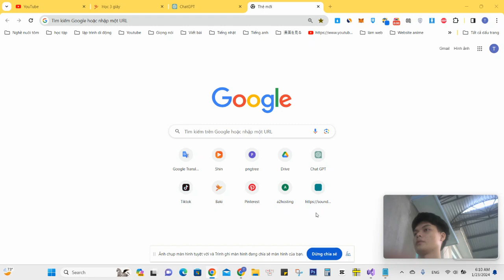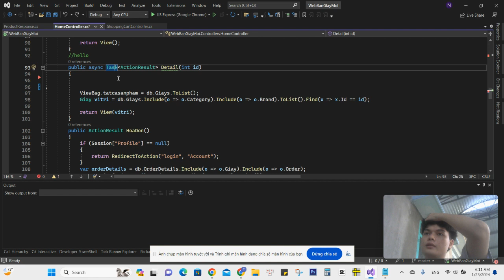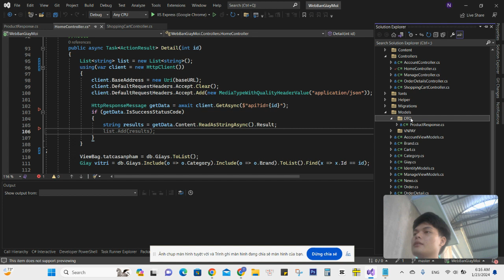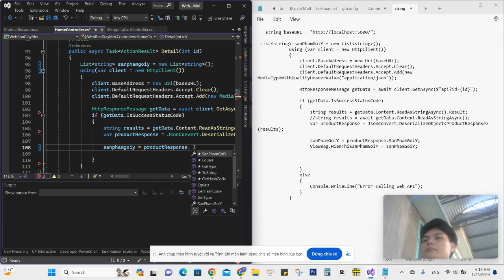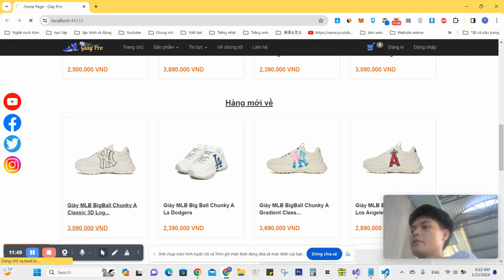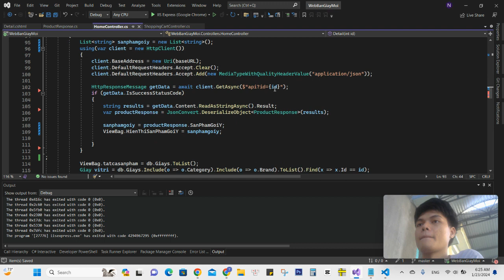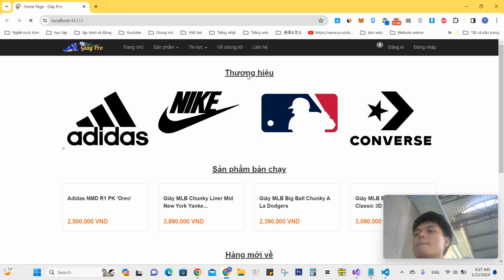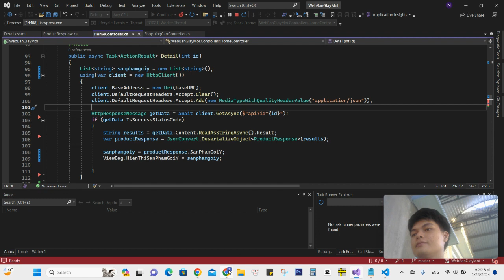Cách call API trên website asp.net MVC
(～￣▽￣)～Xin chào!

Từ khóa video: hài hước, vui vẻ, cười đã, siêu nhân, con ma, múa lân, phim ma, xe tăng, tiktok, người nhện, anime, video ngắn, video hài, video giải trí, phim hoạt hình, ăn vặt, siêu nhân cuồng phòng, diễn kịch, hành động, trò chơi, chơi game, nhảy múa, video tiktok, video triệu view, video học tập, nobita, doraemon, lập trình, nhảy, chơi trò chơi, chơi game free, video hay, chơi điện tử, metamark, crypto, chứng khoán, học tiếng anh, cười vui, nhạc hay, nhạc lãng mạn, nhạc.